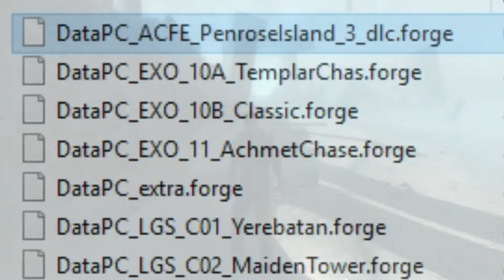Assassin's Creed Revelations Meme Edition